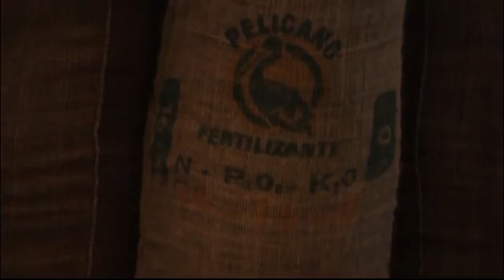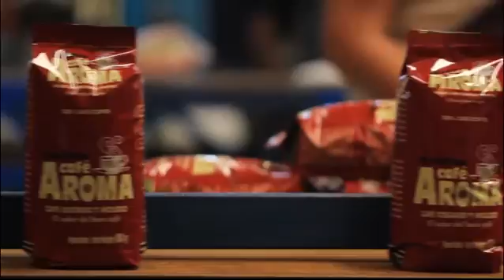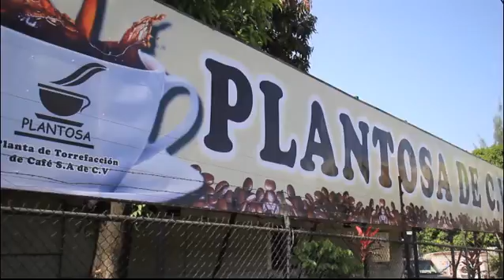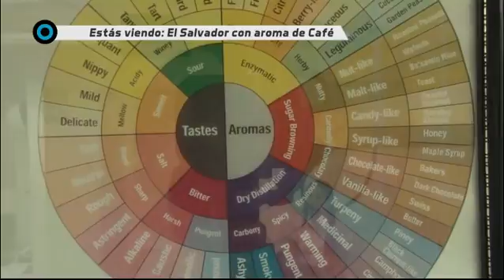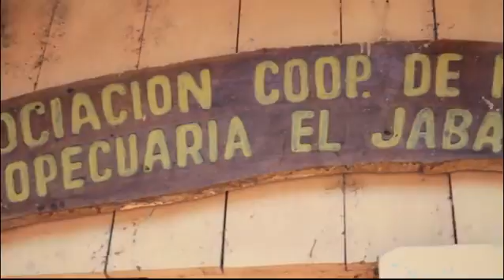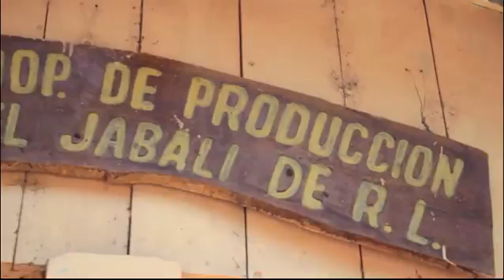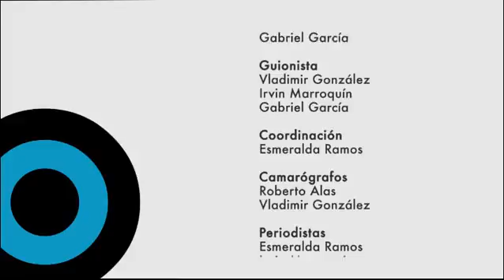Zona Franca: El Salvador con aroma de café I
El olor a café de la tarde es parte innegable de la vida de los salvadoreños.
Pero ¿Cuál es la historia detrás del llamado grano de oro? Un Zona Franca que te muestra todas las tonalidades y sabores que en vuelve el café y su impacto en la vida de los salvadoreños.

ZONA FRANCA • MARTES 8:15 PM • DOMINGO 7:30 PM